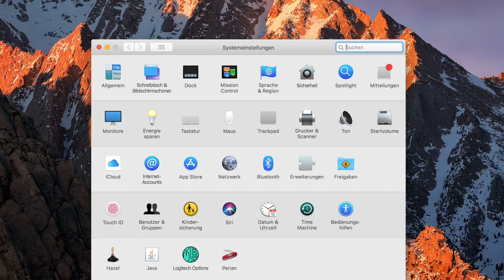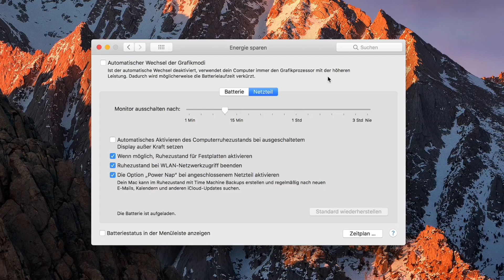Macbook Pro Grafikmodi automatisch wechseln deaktivieren | Marcel Scholz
Hallo Leute,

heute zeige ich euch wie ihr bei einem MacBook Pro 15 Zoll mit 2 Grafikkarten einstellen könnt das der Mac nicht automatisch zwischen den Grafikkarten hin und her schaltet.

MARCEL SCHOLZ